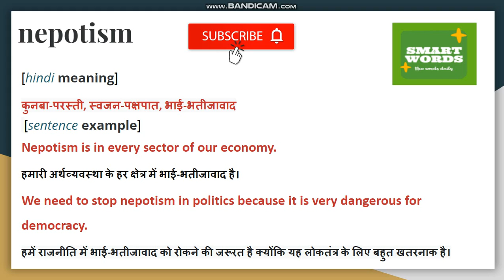Nepotism Meaning In Hindi | Nepotism Ka Matlab Kya Hota Hai | Nepotism Definition in Hindi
Nepotism Explanation in Hindi
Check More

[hindi meaning]
कुनबा-परस्ती, स्वजन-पक्षपात, भाई-भतीजावाद
 [sentence example]
Nepotism is in every sector of our economy.
हमारी अर्थव्यवस्था के हर क्षेत्र में भाई-भतीजावाद है।
We need to stop nepotism in politics because it is very dangerous for democracy.
हमें राजनीति में भाई-भतीजावाद को रोकने की जरूरत है क्योंकि यह लोकतंत्र के लिए बहुत खतरनाक है।